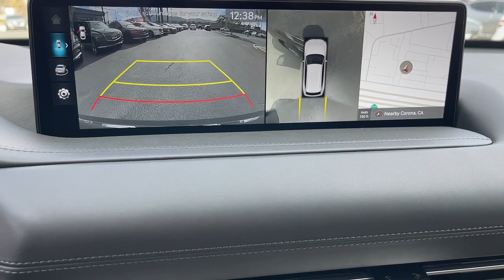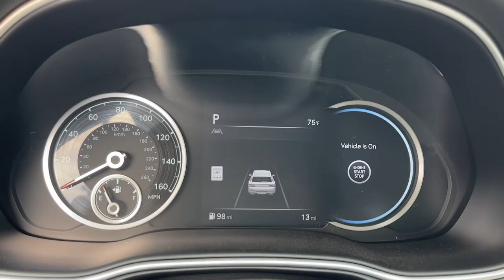2024 Genesis GV80 Corona, Riverside, Temecula, Loma Linda, Orange County G2906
Vik Black New 2024 Genesis GV80 2.5T available in 2530 Wardlow Road, Corona, California at Cardinale Way Genesis. Servicing the Corona, Riverside, Temecula, Loma, Linda, Orange County, CA area.

Black 2024 Genesis GV80 2.5T 8-Speed Automatic 2.5L DOHCbrbrbrPlus government fees and taxes any finance charges any dealer document processing charge any electronic filing charge and any emission testing charge. The Manufacturers Suggested Retail Price excludes any optional dealer installed equipment. Factory incentives are subject to change and may depend on location of buyers residence and lease or financing terms. Please contact dealer for final price.